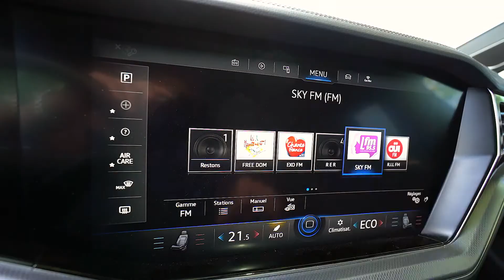Cotrans Occasions Le Port Volkswagen Touareg 4 Motion R-Line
Toit panoramique automatique
Start and Stop
22 000 km
Boite Tiptronic
3 litre V6 Diesel 286 chevaux